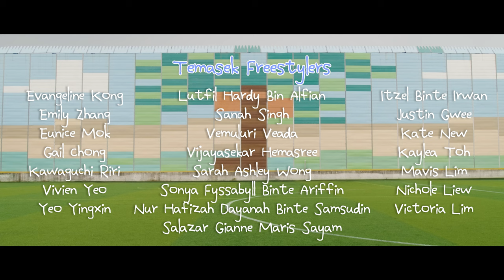TMS Aesthetics Presentation - Freestylers - Gunjou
THe Temasek Freestylers present Gunjou!

This is choreographed by Mr Terence Then and Mr Muhammad Haikal!